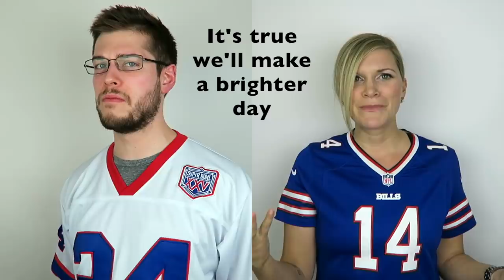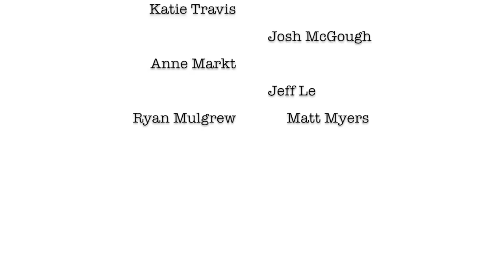"Just Not the Pats, Just Not Tom Brady": Super Bowl LII Parody Song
NFL Parody song by Jennie Fagen, Bills Girl, to the tune of, "We Are the World (USA for Africa)." Lyrics below.

This Sunday is Super Bowl 52, where the New England Patriots will be facing the Philadelphia Eagles. We are rooting for... NOT the Pats.

Thanks to my amazing friends for helping out with this one!:

Gilbert Sanchez
Ryan Mulgrew
Jeff Le
Katie Travis
Anne Markt
Nicholas Wiggins
Matthew Stone Myers
Josh McGogh

Lyrics:

It’s the Super Bowl this year
When the fans must come together as one
There’s a team up in New England
Who must be stopped today
So it’s time for teams to stand together and say….

Just not the pats
Just not tom brady
We now love philly eagles by default so let’s start cheering
There’s a scandal we’re stopping
We’ll save deflated balls
It’s true Bill Bellicheck won’t smile, come win or lose

Bills, falcons, and saints
cardinals ravens panthers rams buccs browns
bengals lions dolphins broncos cowboys steelers niners jaguars texans colts
chargers chiefs jets vikings packers giants seahawks raiders titans redskins bears
We must all come together this Super Bowl and plead...

They’ve got relationships with the refs that are a little shady
As a kind reminder
Please no faking injuries.
It's true we'll make a better day, if patriots lose.

We are the fans who can unite and say
Your team is shady
No use of snowplows, please
It’s true we’ll make a brighter day, just beat the Pats.

We are the fans who want to stand and say, your team is shady
Don’t spy on your old team.